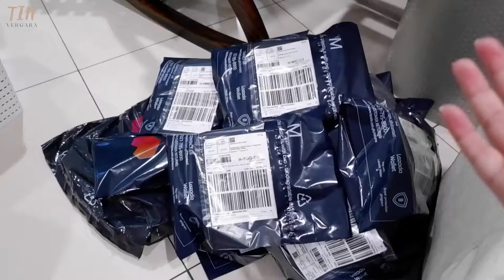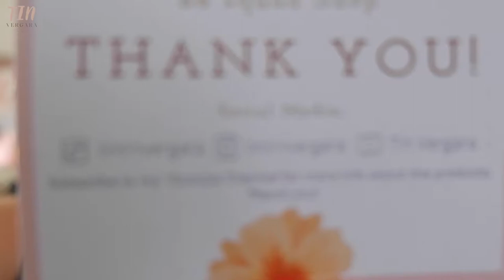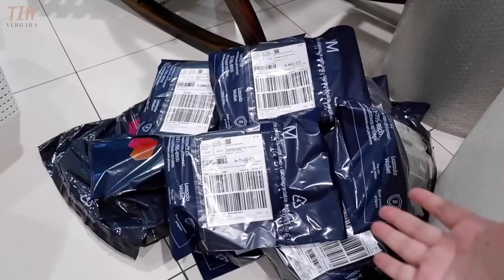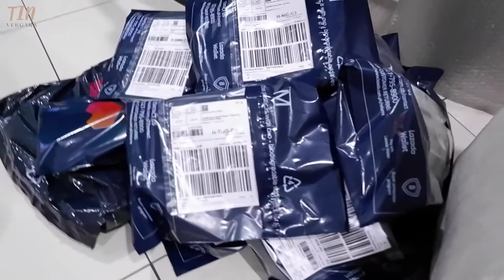Daily Day off Vlog.07 | NIPPLE COVER FOR PLUS SIZE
Always remember that you are worth it!
LOVE YOURSELF!

THIS/THESE PRODUCT/s MAY OR MAY NOT WORK FOR YOU.